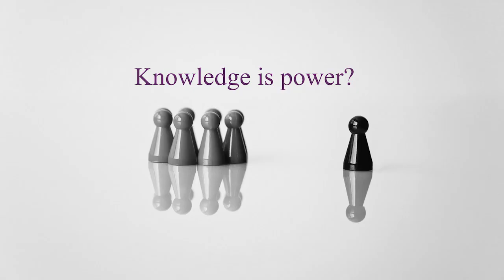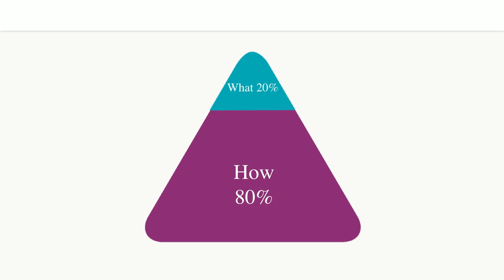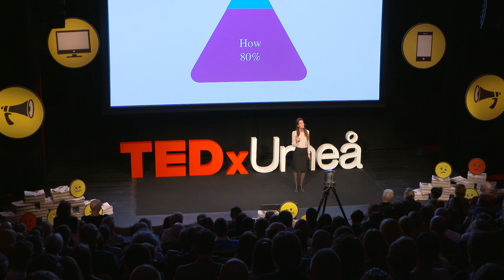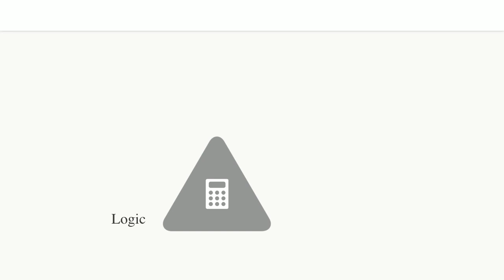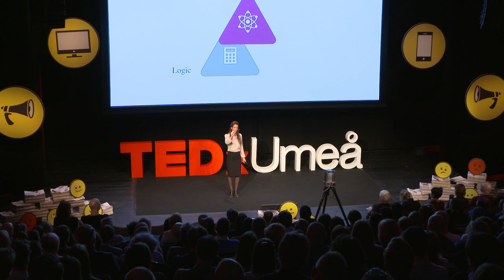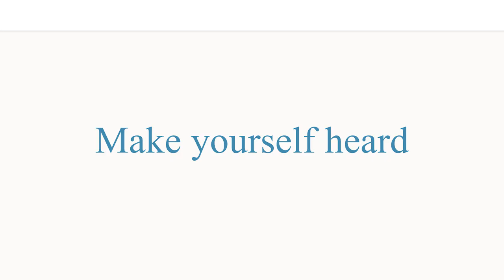It’s not the thoughts that counts - but your communication | Ami Hemviken | TEDxUmeå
My talk is for anyone who wants to get real commutative tools to apply in both your private life and in business. Thereafter, you will be able to use them to affect the people you meet, and perhaps to create a somewhat better world.

I'm a Human Behaviorist who has spent the last ten years holding lectures about communication and behavior. I give practical and concrete tips mixed with a great portion of humor. I'm also a well engaged leader and coach. My great passion for inclusion and integration reflects my lectures.